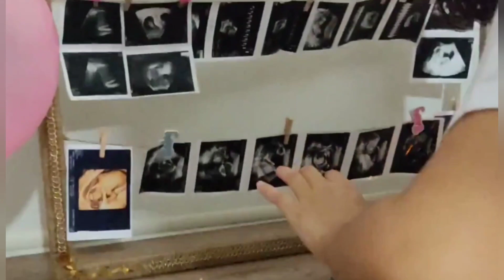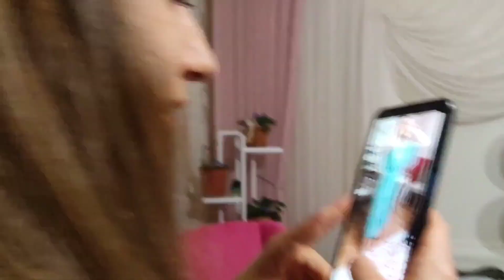CİNSİYET PARTİSİ YAPMADİK DEMEYİZ ❣️ HEPİMİZE HATİRA KALDİ❣️